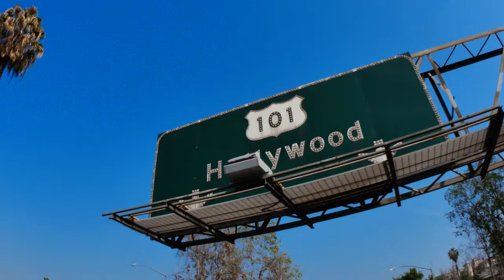Why these 24 Celebrity Deaths are so Shocking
Uncover the unexpected and shocking circumstances surrounding the deaths of famous celebrities in this captivating video. Join us as we explore the surprising stories and revelations behind the final moments of these world-renowned stars. From tragic celebrity deaths to shocking events, this video promises to enlighten and remember these iconic figures in a way that will leave you stunned.